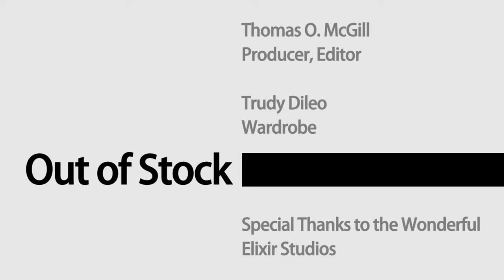Hue Menn - The Force that Compels Me